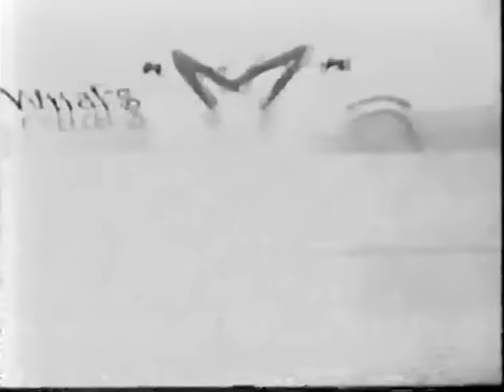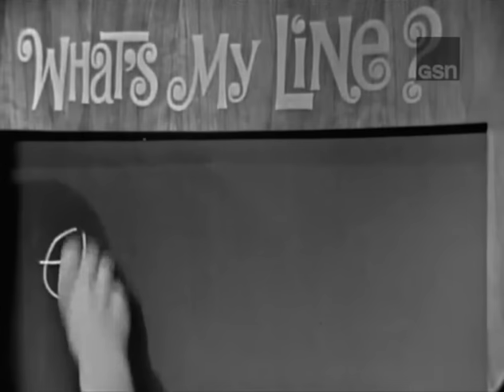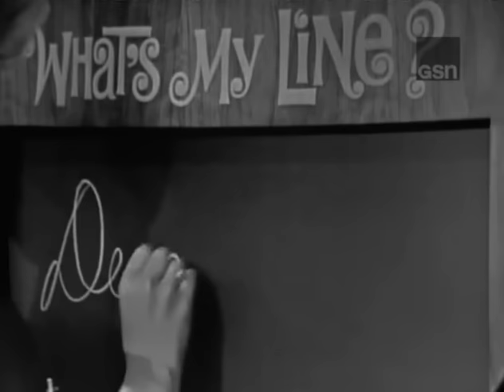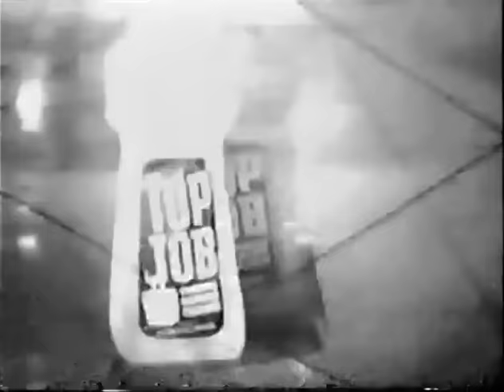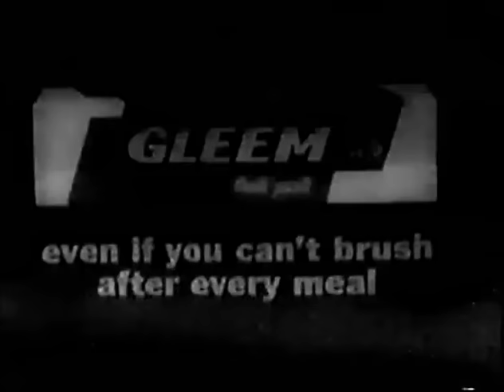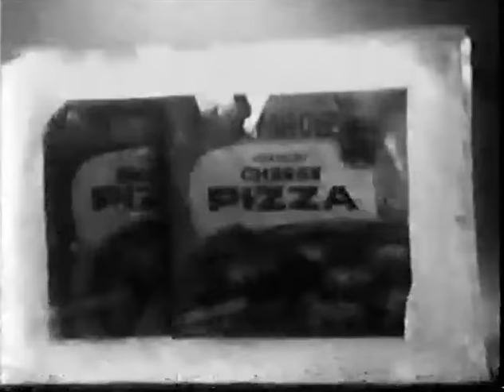What's My Line? - Muhammad Ali; Joe Garagiola [panel] (Sep 19, 1965) [W/ COMMERCIALS]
Here's another of the very rare shows for which I had an alternate copy with original commercials, thanks to a fellow WML collector who would rather remain anonymous.  As always, I preserved as much as possible of my original copy due to its much higher a/v quality.

MYSTERY GUEST: Muhammad Ali
PANEL: Arlene Francis, Joe Garagiola, Dorothy Kilgallen, Martin Gabel